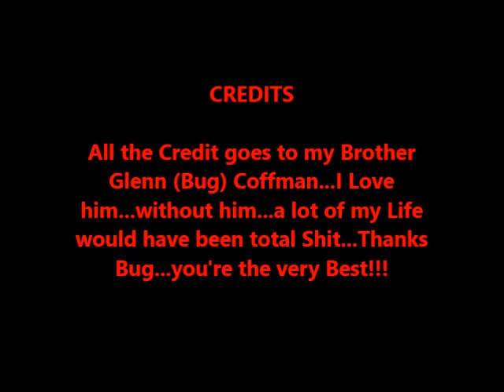Brother Bug Tribute